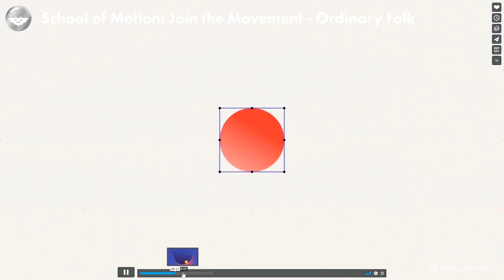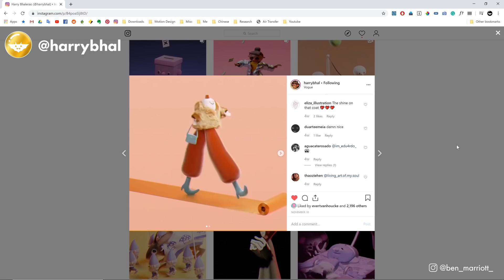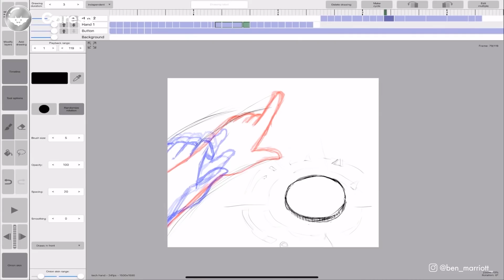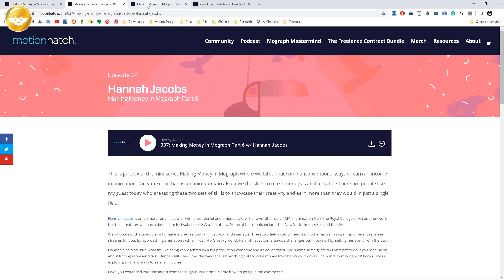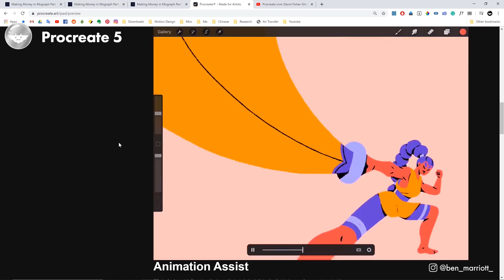Best of 2019 | Motion Design, Animation & Resources - Motion Design Awards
In this new series of Motion Design Awards, I will be sharing my version of the best motion design & resources of 2019. What is your favorite design and resource for this year?

I'm uploading new motion design tutorials every Thursday! (Sometimes Monday too)